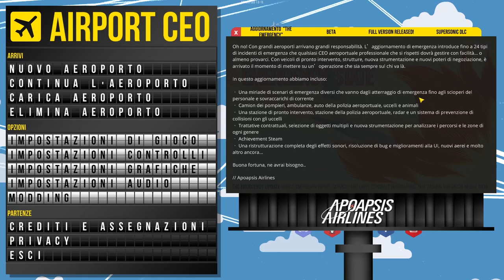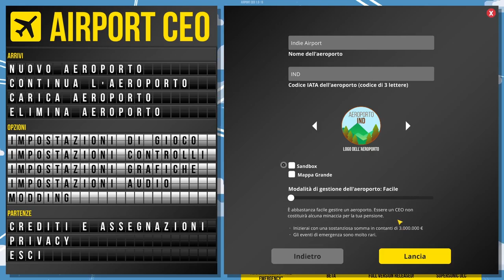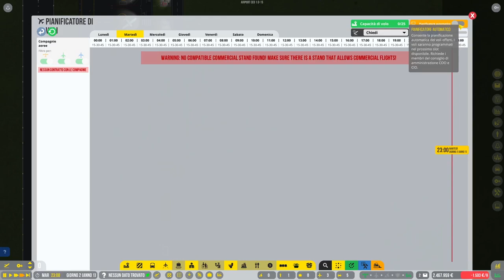Airport CEO ▲ GESTIONALE PROFONDISSIMO! [Gameplay ita]